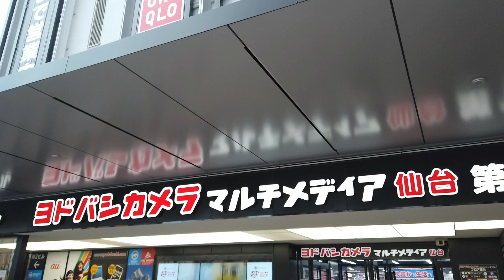ヨドバシカメラ マルチメディア仙台第1ビル エスカレータ―【TOSHIBA】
ヨドバシカメラマルチメディア仙台第1ビルの東芝製エスカレータ―です